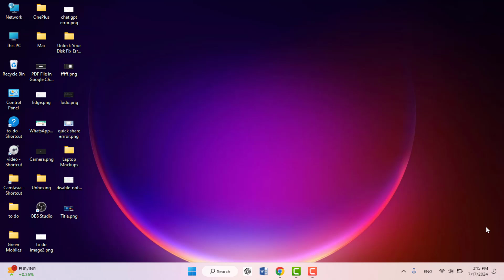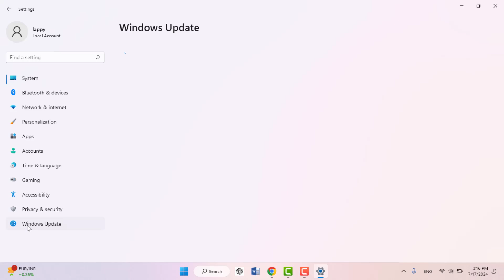How to Enable or Disable Notification Bell Icon on Windows 11 Taskbar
In this tutorial, learn how to customize notification icons on the Windows 11 taskbar.